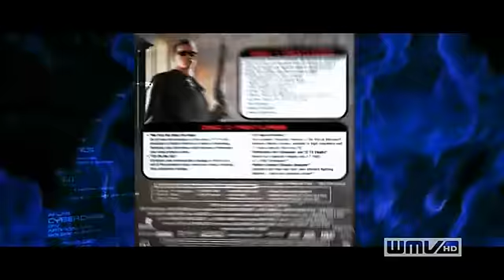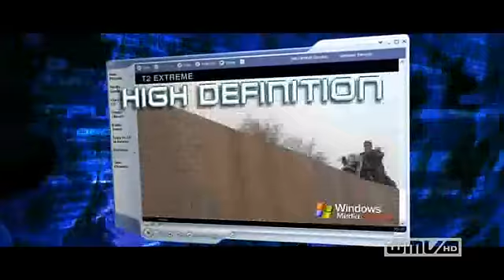[Terminator 2: Judgment Day] [1991] [Extreme DVD Trailer]